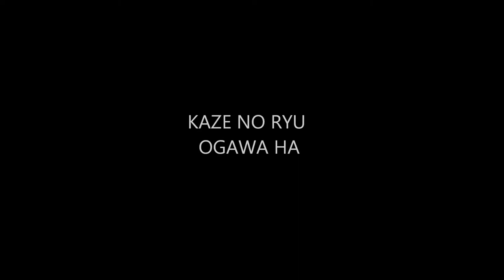Ogawa Ryu - Jose A. Tola Visits Shidoshi´s House